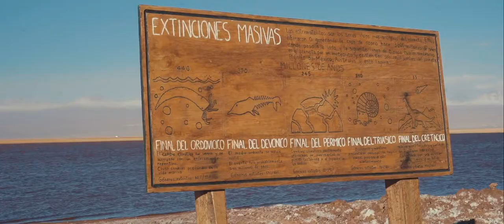Atacama Desert by Marcelo Veron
Deserto do Atacama